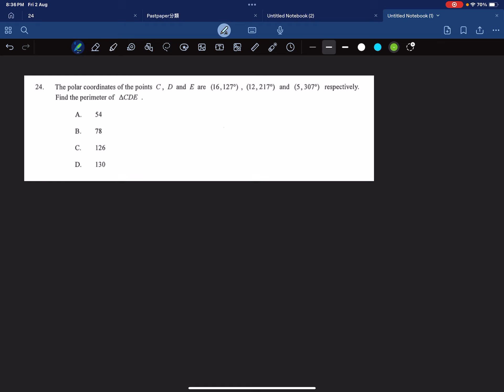DSE 數學 | HKDSE-Maths-2018-II-Q24